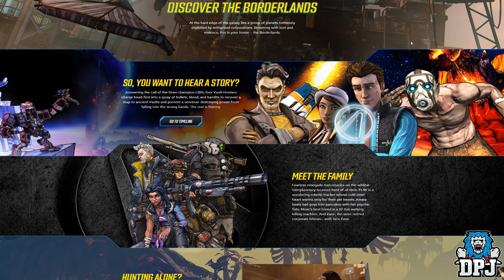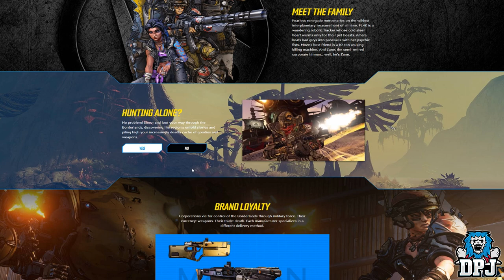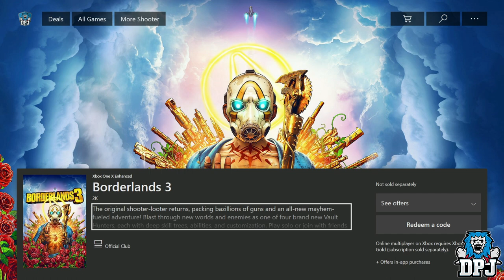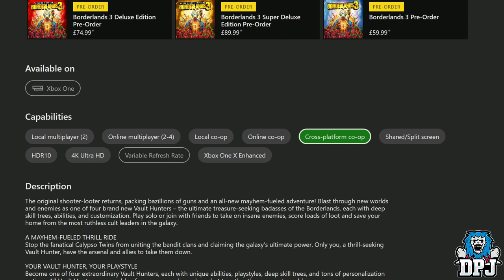Borderlands 3: All New WEAPONS / Manufacturers - How Each Type Works & More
A look at all the new weapon types offered in Borderlands 3